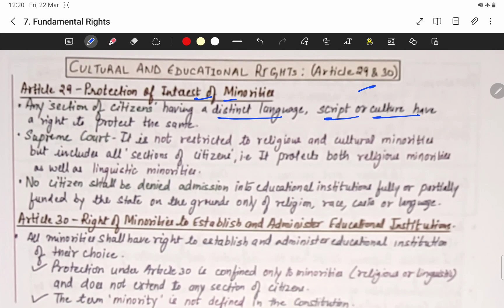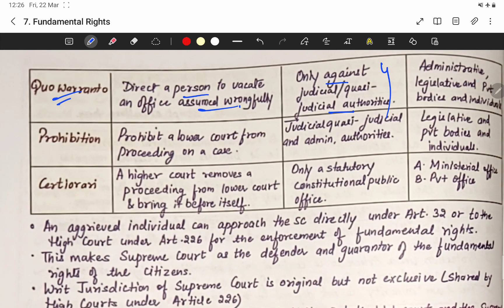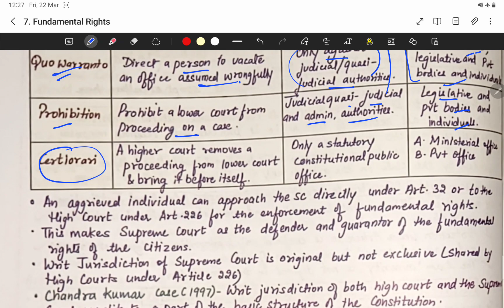POLITY CRASH COURSE. CHAPTER 7 (PART 4)- FUNDAMENTAL RIGHTS.